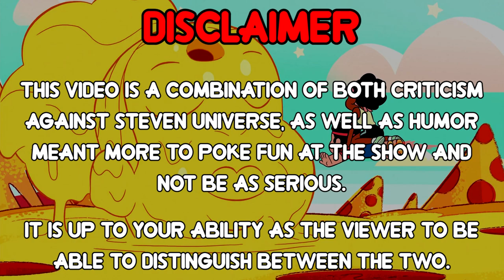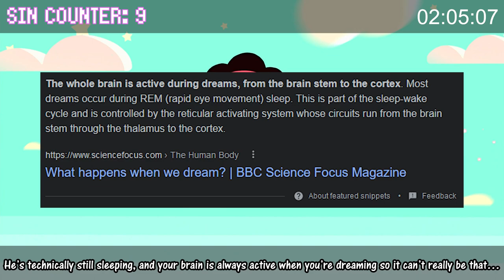Everything Wrong With Kiki's Pizza Delivery Service In Over 4 & A Half Minutes (Steven Universe)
I don’t think we ever have 2 different restaurant/fast food related episodes next to each other like this again. So savor it, or suffer through it, whichever camp you fall into.